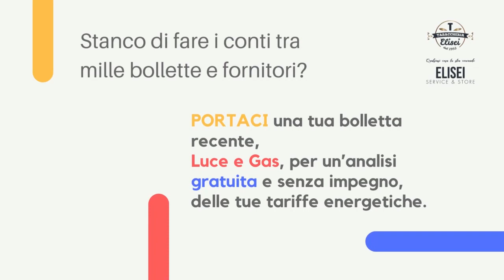Tabaccheria Elisei - Elisei Service & Store - promo 2 settembre 23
Promo 2 settembre 23